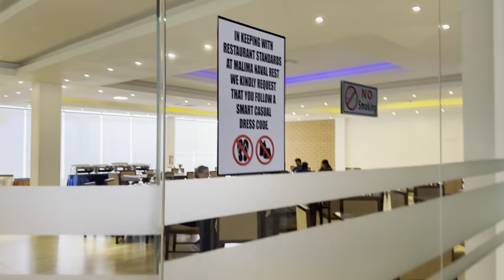මරදන්කඩවල වෙල්ඩින් වෙද මහත්තයාගේ විස්මිත වෙදකම්